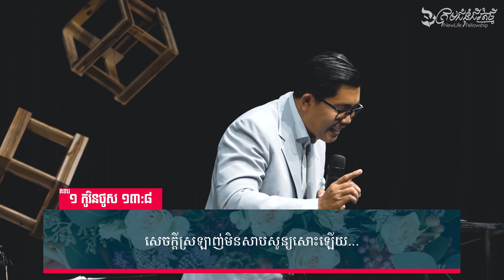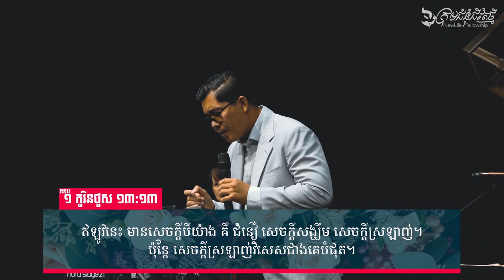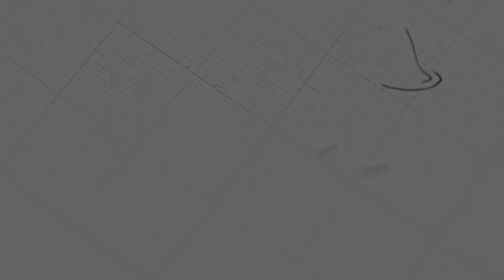សេចក្តីស្រលាញ់មិនសាបសូន្យ | លោកគ្រូ សាមឌី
ដោយលោកគ្រូ៖ សាមឌី

យើងខ្ញុំសូមអរគុណសម្រាប់ការទស្សនាមេរៀនអធិប្បាយ!